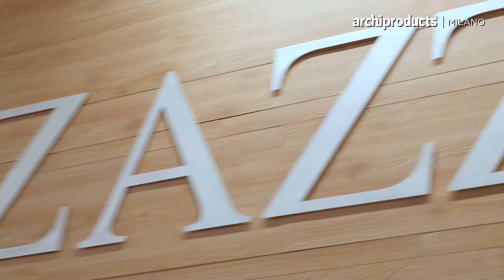Salone del Mobile.Milano 2016 | ZAZZERI - Fabrizio Batoni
Designer Fabrizio Batoni ci racconta Qquadro, la nuova serie di prodotti Zazzeri. Intervistato da Archiproducts durante la Milano Design Week 2016.